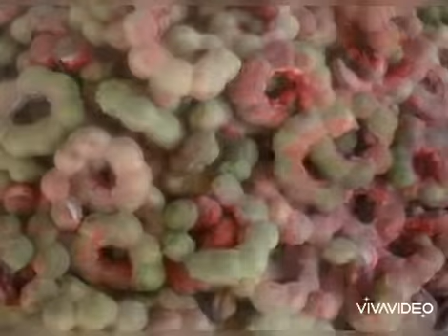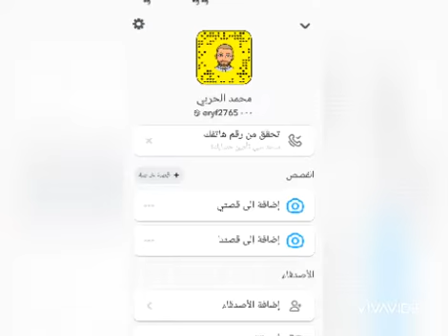يوميات ابومطران في صوراليوم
إشترك في القناه يصلك جديدنا اول بأول